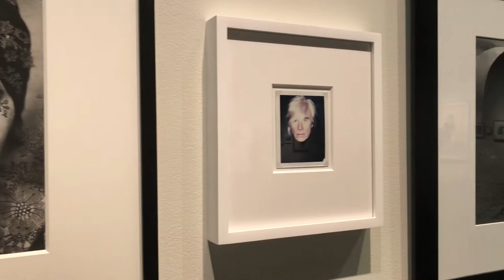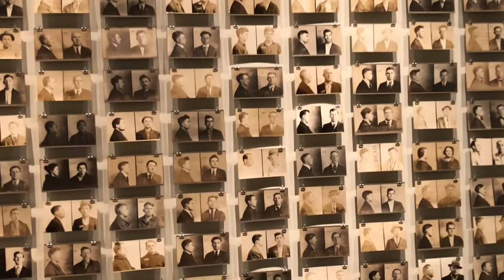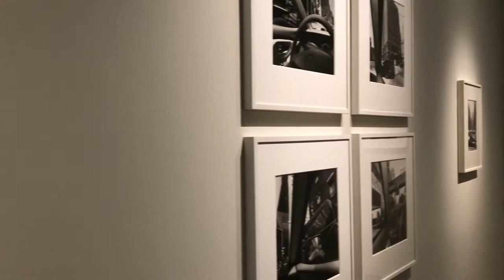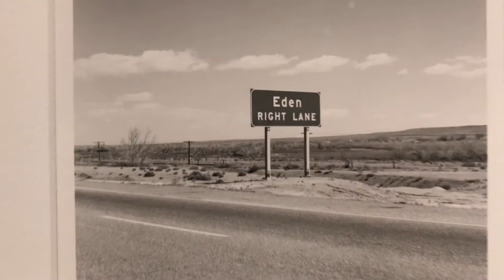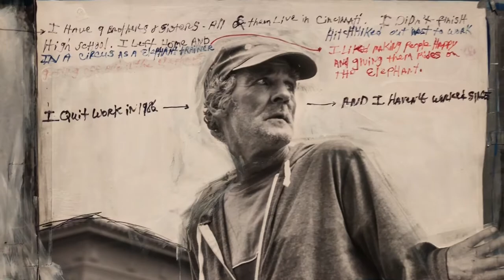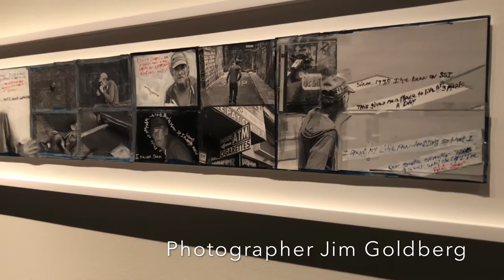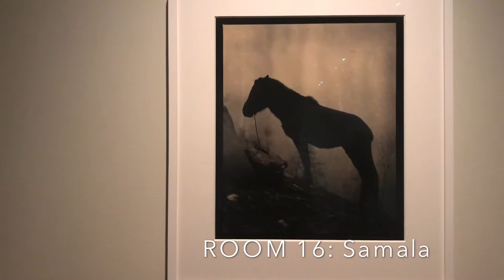Looking Back Exhibit at Pier 24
Walking through the exhibit titled “Looking Back” at Pier 24, one of the largest gallery spaces solely dedicated to the art of photography. Featuring the works of artists from Diane Arbus and Richard Avedon to contemporary masters like Hiroshi Sugimoto and Adou.